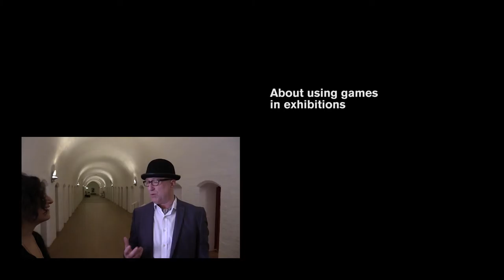Dave Patten – On using games in exhibitions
Dave Patten, ansvarig för nya media på Science Museum London, har arbetat med utveckling av koncept, design och produktion för utställningar i mer än 30 år. Bland hans senare projekt finns ”Web Lab”, Science Museums omtalade och prisbelönta samarbete med Google. Han berättar om digitala spel i utställningar och online på Science Museum, samt ger tips på verktyg och strategier i arbetet med spel på museer utifrån egna erfarenheter. Det här är en kort intervju gjord under seminariet Spelrum på Sancta Birgitta Klostermuseum i Vadstena den 3–4 december 2015.